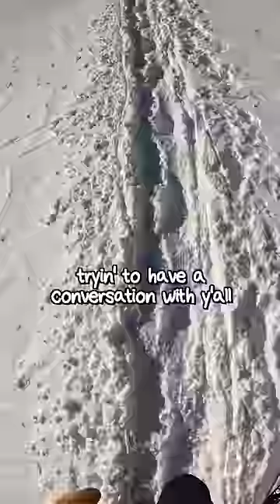So this is the big time terrain! (Double Black Diamonds)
Part 1 - So this is the big time terrain!